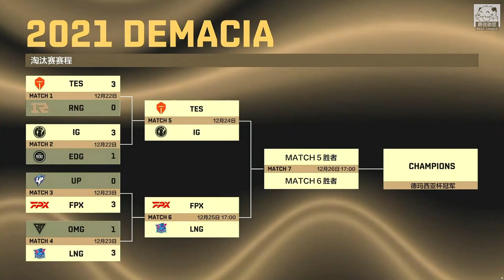TES vs IG 新秀ADC小月季大戰JackeyLove！Zoom頂級鄂爾團戰神扛！Game 1 | 四強 | 2021 德瑪西亞杯精華 Highlights